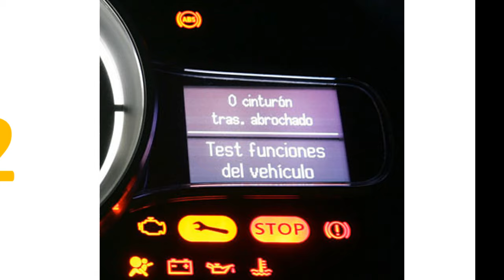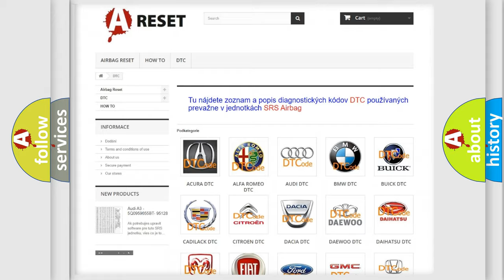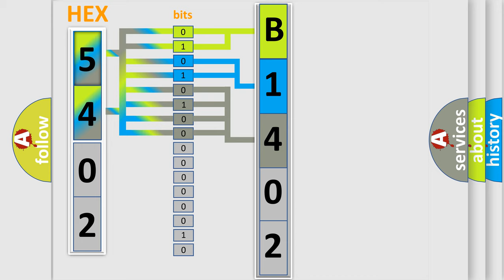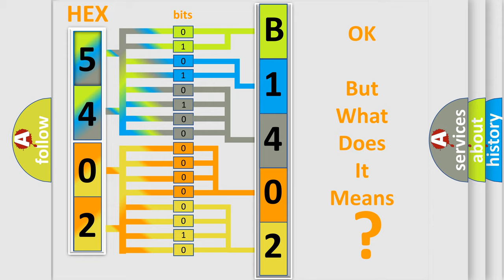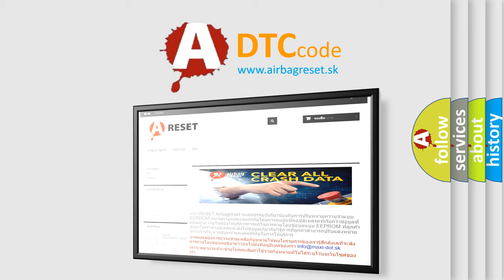DTC Fiat B1402-12 Short Explanation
Contents:
0:21 Basic DTC analysis according to OBD2 protocol standard.
1:48 Insight into programming
2:58 A diagnostically understandable description of the Diagnostic Trouble Code
3:05 Basic error definition

Make:
FIAT
Code:
B1402-12
Definition:
Channel 3 Audio Speaker Output - Circuit Short To Battery
Description:
The Amplifier has detected a short to Battery in Left Front Speaker the wiring.